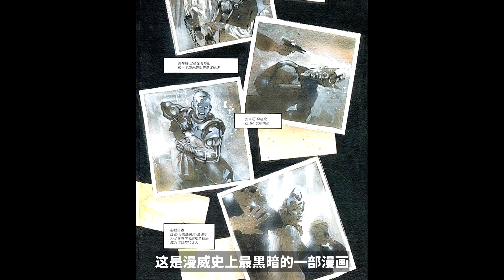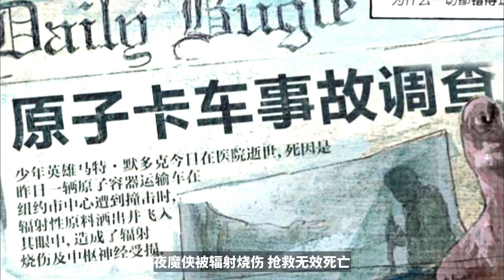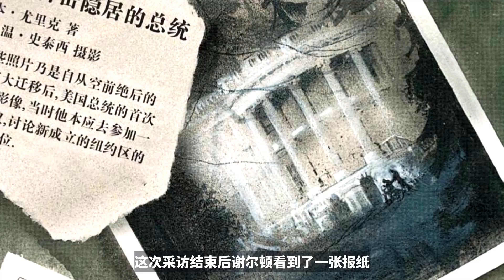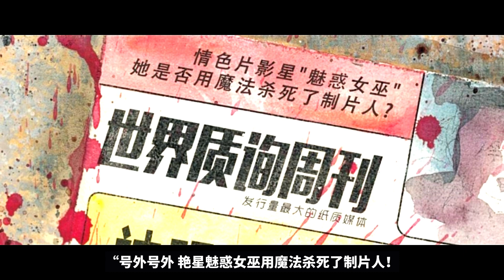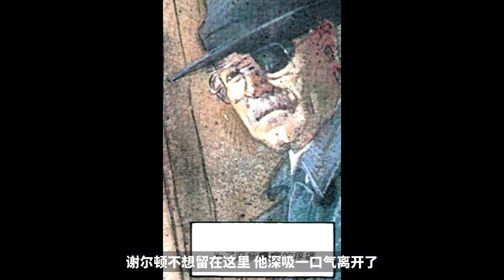鋼鐵俠成了鋼鐵廢人，浩克被伽馬肉瘤撐爆身體，漫威最黑暗驚悚劇情！《廢墟》上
鋼鐵俠成了鋼鐵廢人，浩克被伽馬肉瘤撐爆身體，漫威最黑暗驚悚劇情！